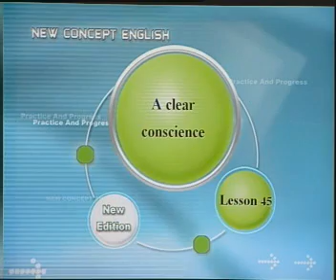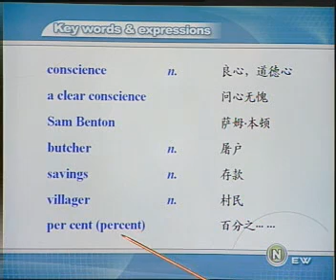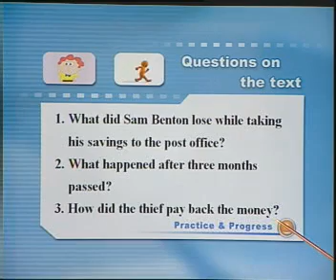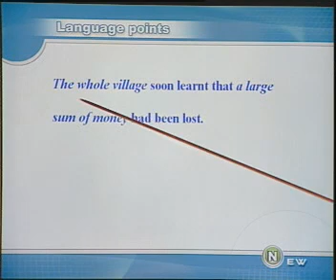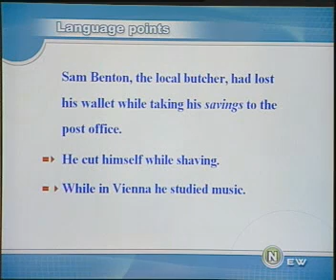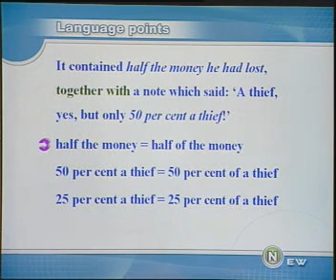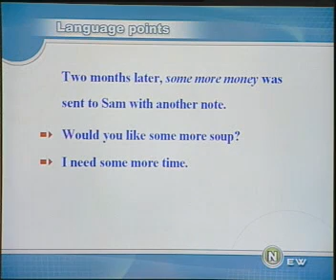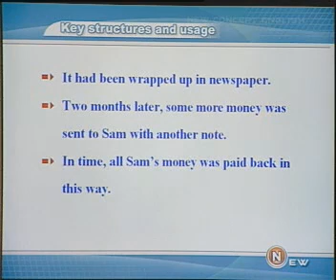新概念英语2 45